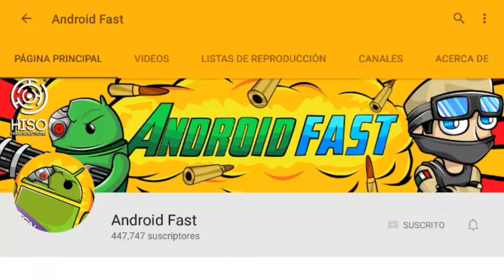FINALMENTE NUEVO MINIJUEGO EN SERVERS PARA MINECRAFT PE 1.0.4 (MINECRAFT POCKET EDITION)